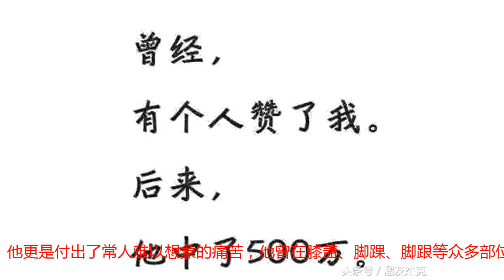詹姆斯的脚、科比的手，郑智的肚子，姚明的膝盖，对得起薪资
​“小皇帝”詹姆斯对于大家来说一点都不陌生，他被认为是NBA有史以来最为全能的球员之一。他在篮球事业上取得了很多荣誉，但在他的成功背后却付出了旁人不知道的艰辛，我们从图中可以看到詹姆斯的俩只脚，脚趾除了大拇指稍好一点外已经全部变形！​科比可以说是继乔丹之后NBA中最有影响力的一位球员，身体素质突出、球技精湛的他，任何一场的比赛中都能带给大家惊喜，我们看到图中科比的手指伤痕累累，没有一处是完好无缺的！凌晨四点半的洛杉矶绝对不只是个传说！​郑智是我国的足球运动员，虽说我们的国足受尽吐槽，但是郑智的球技与肌肉在国足中是佼佼者了，图中他掀起背心可以很清晰的看到非常明显的肌肉线条，臂膀看起来也十分有力量！​姚明是我们国家最优秀的篮球运动员，为我国争得了许多荣誉，同时这些成绩的背后，他更是付出了常人难以想象的痛苦，他曾在膝盖、脚踝、脚跟等众多部位一共植入了500多克的钢钉，简直不敢想象！ 大家看完他们在光鲜的背后所付出的汗水之后，有什么想说的吗，小编在这里等你哟！​